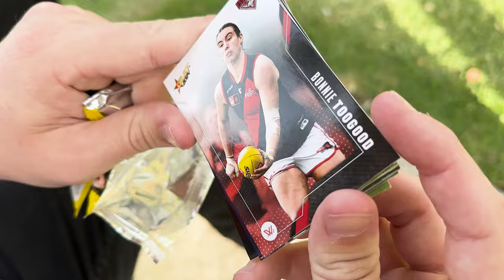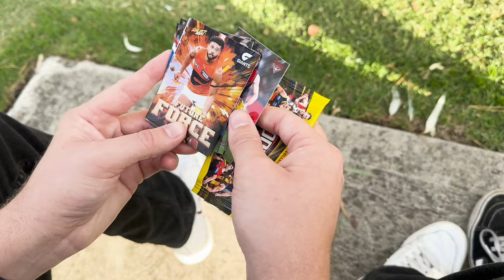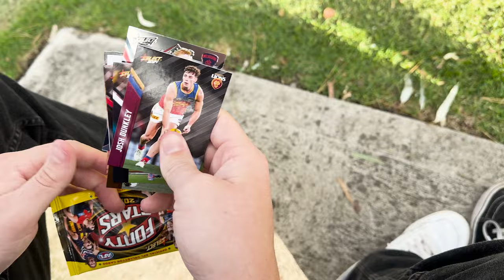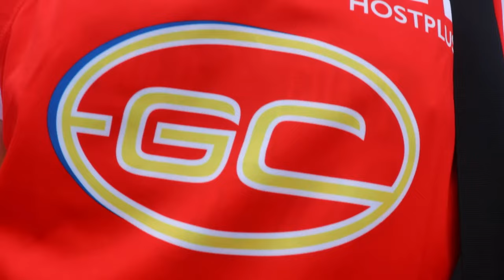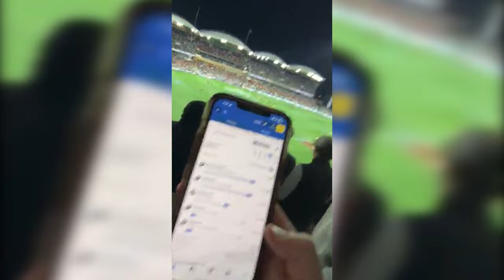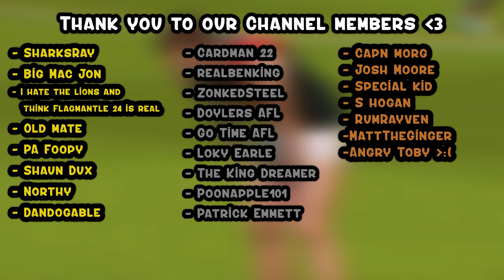GATHER ROUND 2K24 | EggVlogs 002 (AFL vlog)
Adelaide is RADelaide

- I hate the lions and think Flagmantle 24 is real (Absolute legend 💪)
- Oldmate1 (Absolute legend 💪)
- PA Foopy (Absolute legend 💪)
- Dandogable (Absolute legend 💪)
- Shaun Dux (Absolute legend 💪)
- Cardman22 (champion 🎖️)
- realbenking (champion 🎖️)
- zonkedsteel (champion 🎖️)
- Doylers AFL (champion 🎖️)
- loky earle (champion 🎖️)
- go time afl (champion 🎖️)
- poonapple101 (champion 🎖️)
- The King Dreamer (champion 🎖️)
- Patrick Emmett (champion 🎖️)
- S Hogan (Ressie)
-  rum rayven (Ressie)
- matttheginger (Ressie)
- angry toby ):(  (Ressie)